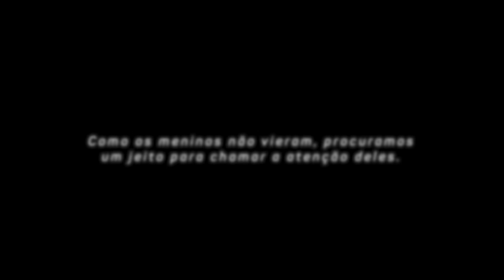TODAS AS MENINAS IGNORARAM OS MENINOS DA MANSÃO LOURES !!!